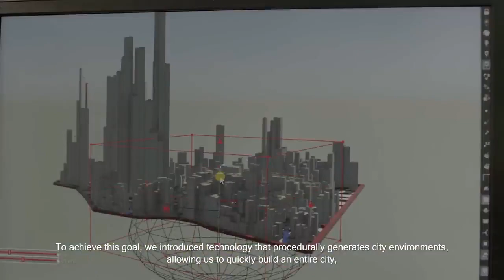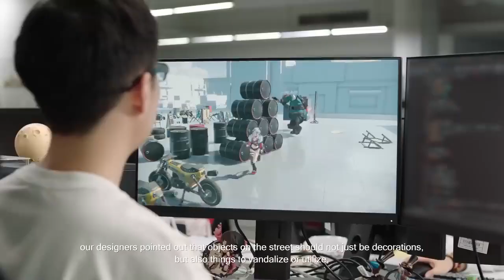Project Mugen - Game Overview Trailer - TGS 2023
when spider man and gta 5 got mix then you got  project mugen and its currently in development so don't know when its gonna i can say about his beta maybe next year or sooner
 Playing device iqoo 7 snap 870